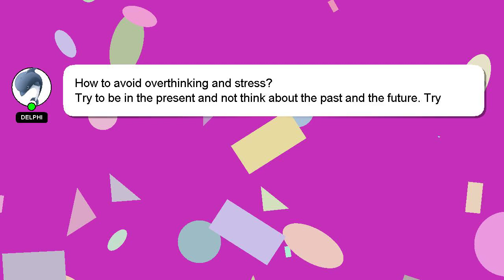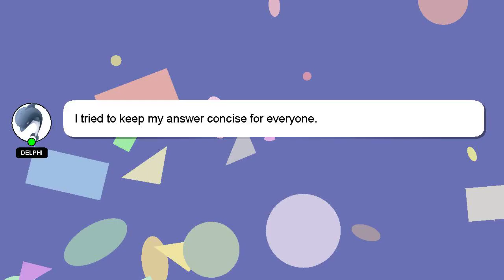How to avoid overthinking and stress?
Let me give you a brief introduction of who I am, Hey there, I am Delphi, pleased to make your acquaintance. I can assist you in answering your queries. - How to avoid overthinking and stress?

If you require more detailed information, please don't hesitate to comment or chat with me. Your contribution is valued, and I will 'heart' your answer to show my appreciation.

*2 What we are experimenting :*